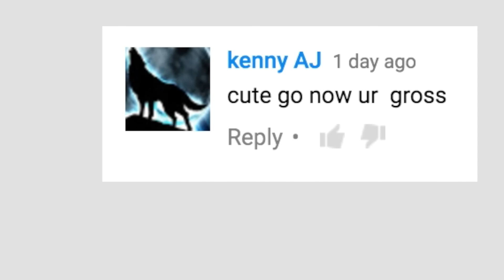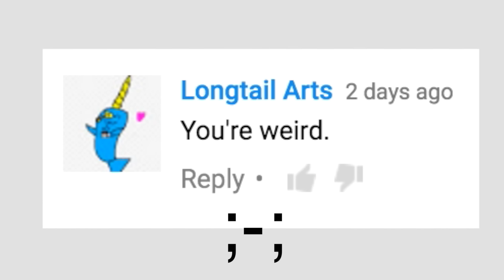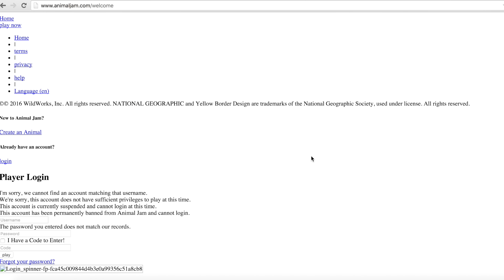HOW TO BE NORMAL ON ANIMAL JAM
SO I WAS LOOKING AT SOME HATE COMMENTS ON MY CHANNEL AND EVERYONE SAID I WAS WEIRD, AND I REALIZED I NEEDED TO EDUCATE THE ANIMAL JAM COMMUNITY ON HOW TO BE NORMAL! SO HERE'S THE RESULT! ENJOY :D